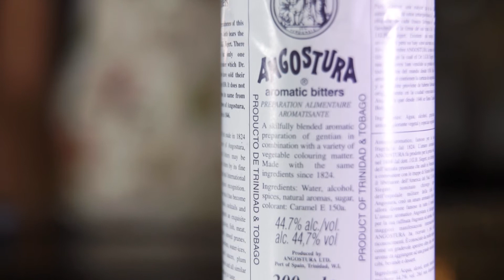This is Angostura aromatic bitters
Now make yourself an Angostura Rock Shandy!